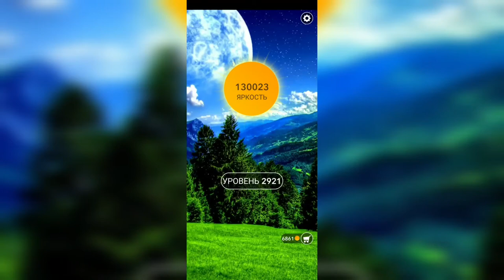Word / Слово Крест: Поиск русского кроссворда / Уровень 2921